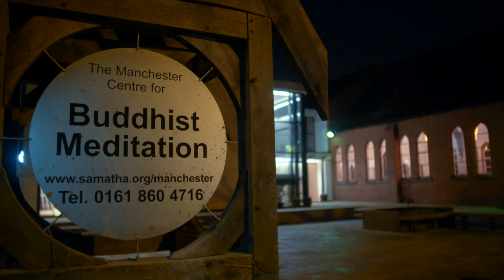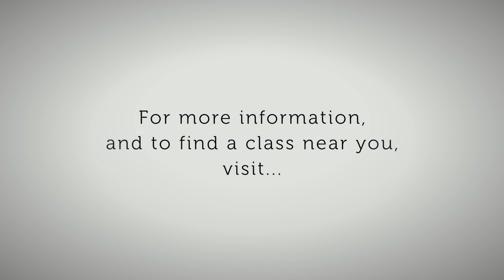Introducing Samatha Meditation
A brief introduction to Samatha Buddhist Meditation and The Samatha Trust.